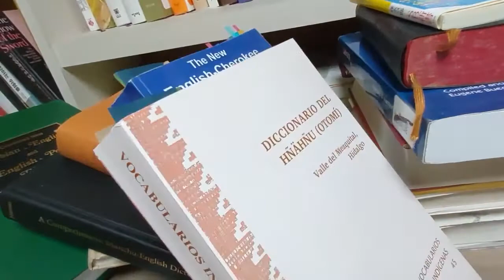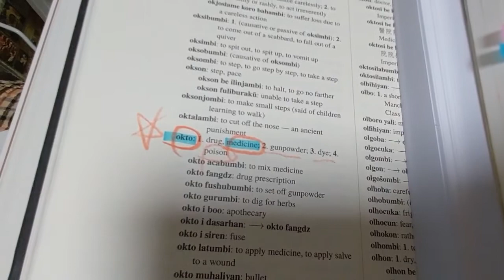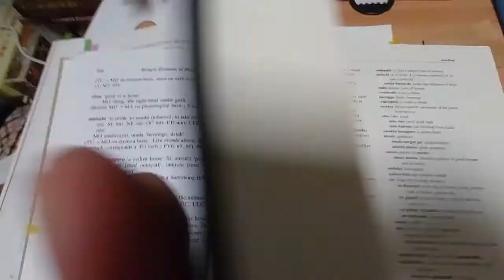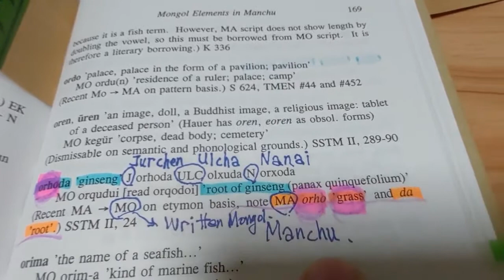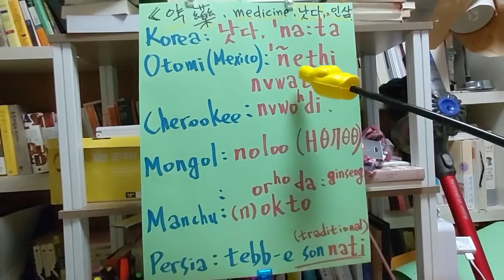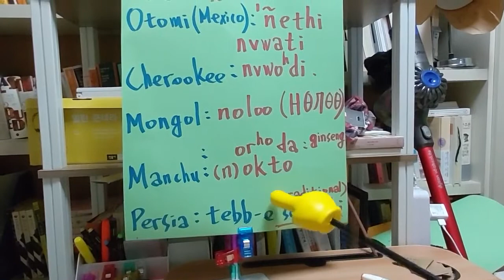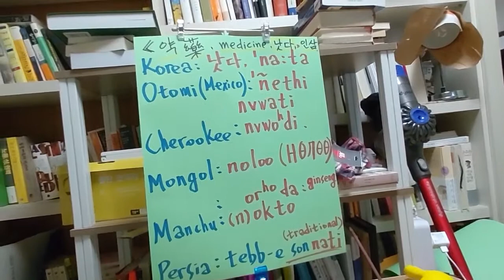173) 그래, 사연 없는 단어가 어디 있으랴. 다들 소중한 인류의 단어들입니다. 2021.04. 25(일요일).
'낫다' 라는 소소한 단어의 걸어온 길을 되짚어 보니
그리 만만찮은 말임을 알 수 있습니다.

우리 고려인, 코리아 사람들에게는 "낫다"가 곧
인삼(人蔘: Sino-korean)의  옛날 말이었음을 확인했습니다.
'인삼(人蔘)이 곧 '낫다' (Pure Korean)였고 '약(藥)이었습니다.

이거 먹으면 낫다.
= 이것 먹으야 낫는다.
= 이것이 인삼(人蔘)이야.
= 이것이 약(藥)이야.